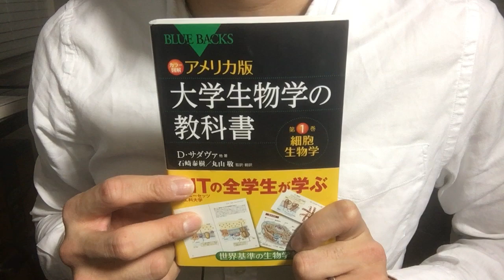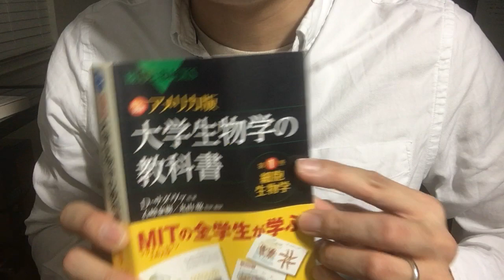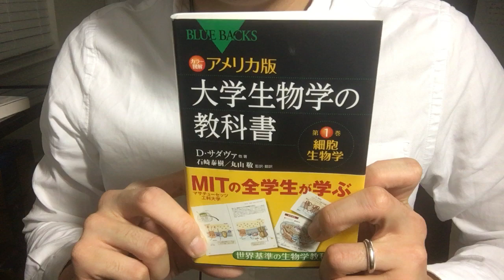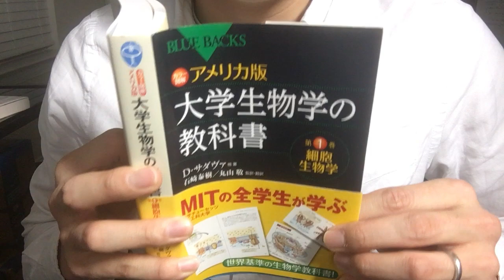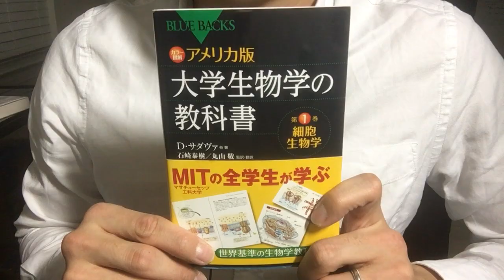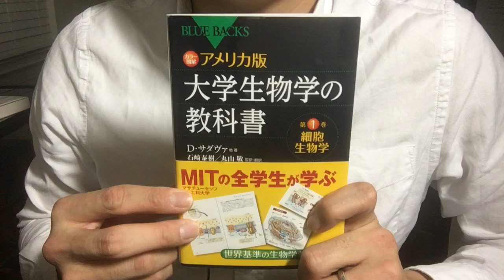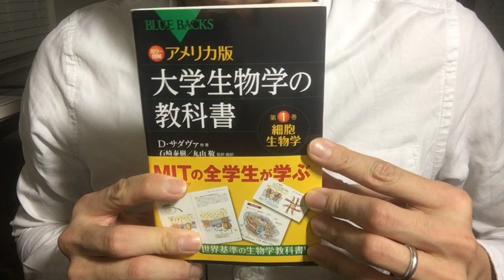♯355【デイヴィッド・サダヴァ】大学生物学の教科書～第1巻～細胞生物学【毎日おすすめ本読書レビュー・紹介・Reading Book】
第355回です。アメリカのMITで一般教養として学ばれている生物学の教科書を翻訳した内容で、1巻は細胞や代謝についての本です。